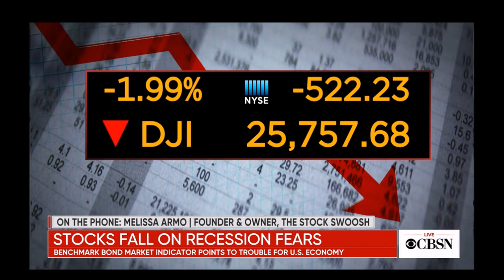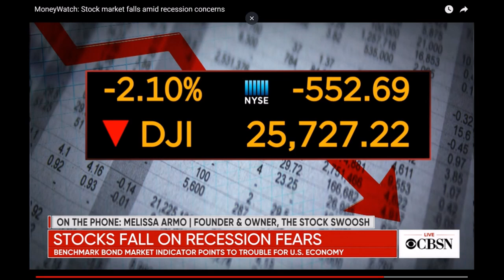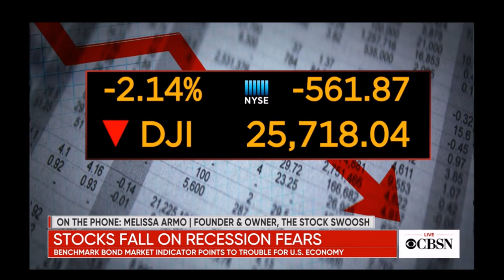Melissa Armo | The Stock Swoosh | CBS News Radio